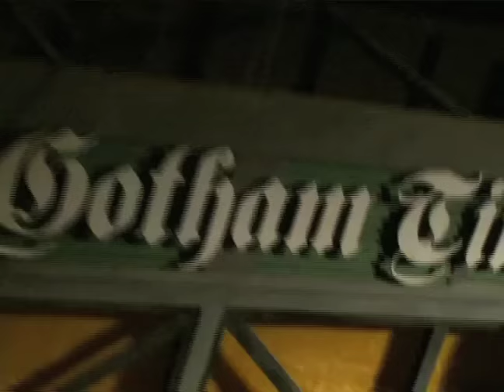Official THE DARK KNIGHT Coaster Ride Video with Front Seat GoPro POV at Six Flags Great Adventure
Steel, indoor, "dark" coaster featuring twists and 180 degree hairpin turns!